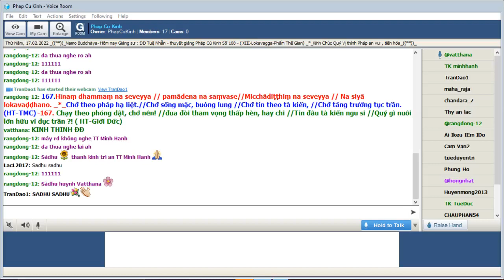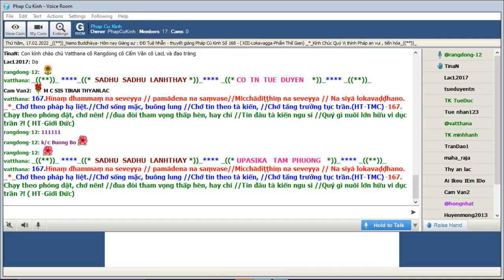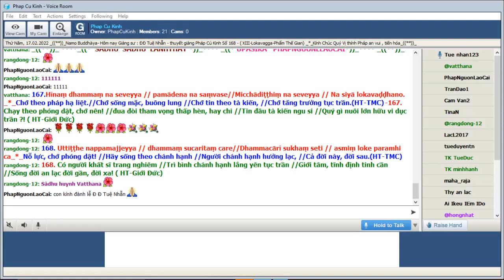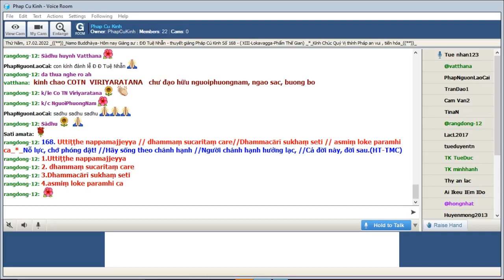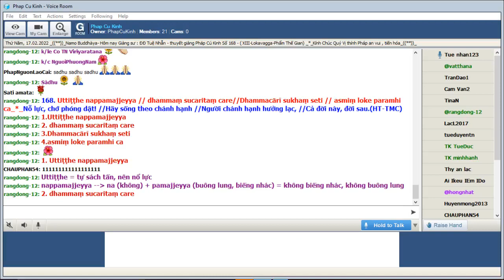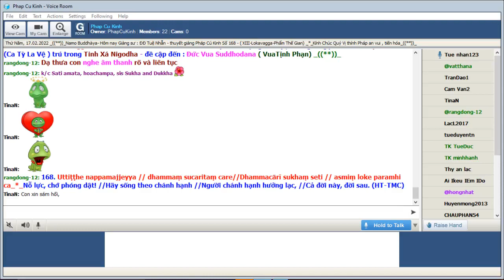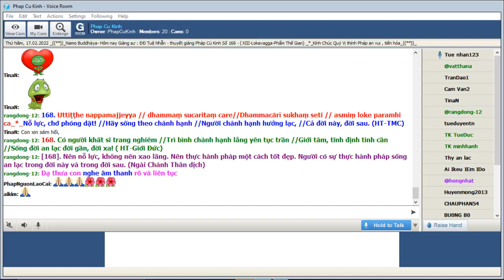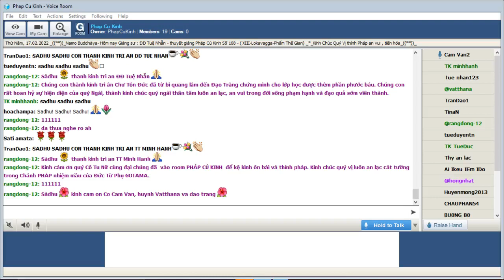17-02-2022 Room Phap Cu Kinh Thứ Năm.ĐĐ Tuệ Nhẫn giảng Pháp Cú Kinh Số 168.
Phap Cu Kinh Thứ Năm Feb 17-2022.ĐĐ Tuệ Nhẫn giảng từ vựng, ý nghĩa & duyên sự Pháp Cú Kinh Số 168-*--*---*--*- -Đức Thế Tôn đã thuyết lên kệ ngôn này , khi Ngài ngự về thành Kapilavatthu (Ca Tỳ La Vệ ) trú trong Tinh Xá Nigodha - đề cập đến : Đức Vua Suddhodana ( VuaTịnh Phạn) (XIII-Lokavagga-Phẩm Thế Gian)-*-